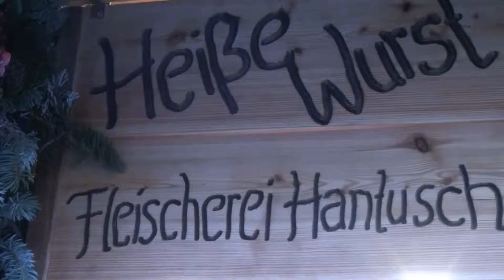Striezelmarkt Dresden 2010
Streifzug über den Weihnachtsmarkt